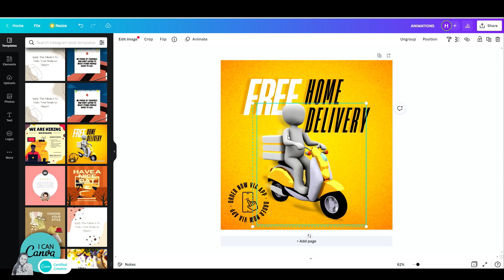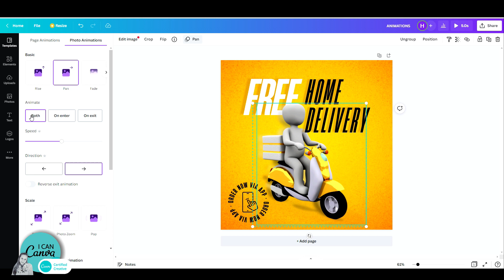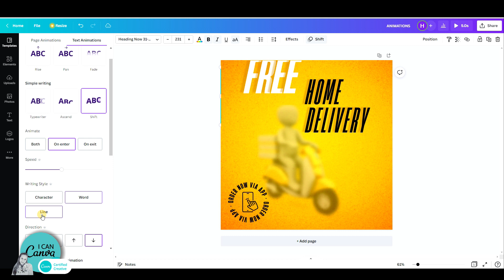How to EDIT ANIMATIONS in Canva